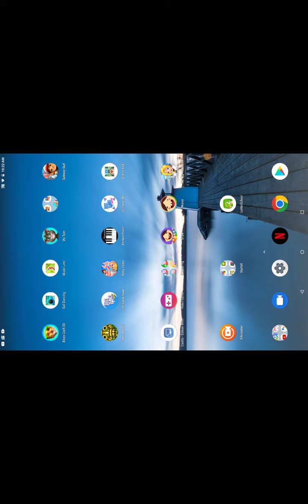July 31, 2022